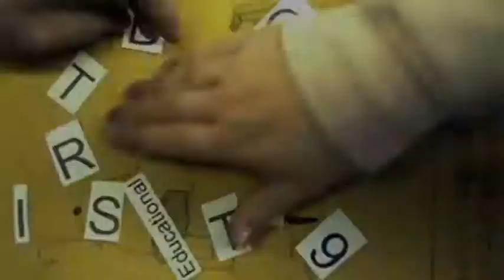Coop TV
Jake Baker Is Featured in this video.

This is the district 930 music video competition held within the school.
The idea for the video is for the one with the most views will win the competition.
Please watch the videos on this user account, and vote by thumb's upping the video. (Or add to Favorites)